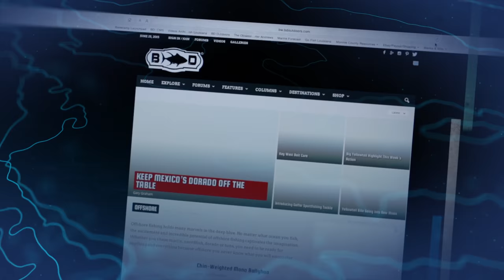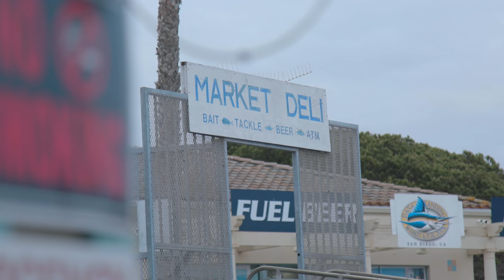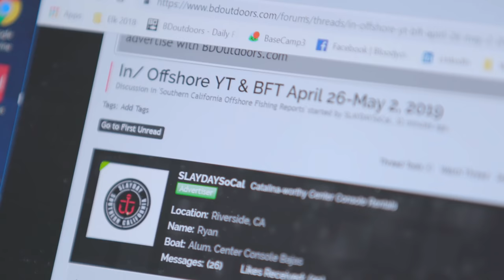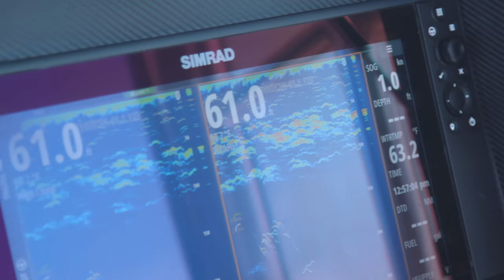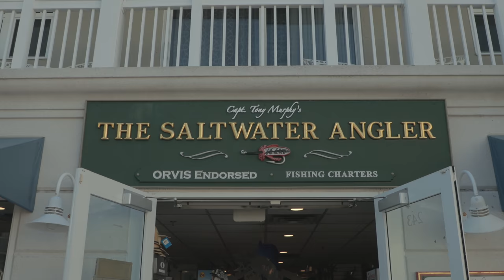Local Knowledge S4:E6 "Spring-Sprung"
Spring time bluefin tuna fishing in San Diego and permit fishing in the Florida Keys.
Spring time has sprung for Ali and Rush on their respective coasts, and it's a great time to grab a buddy and head offshore to take advantage of what happens on the water this time of year.
For Ali, it marks the beginning of the San Diego fishing bluefin tuna season. For Rush, it's a great time to target permit on the wrecks in Key West Florida.

Starring:
Brett Weinberg - Very Good Fisherman

Produced by:
Michael Torbisco